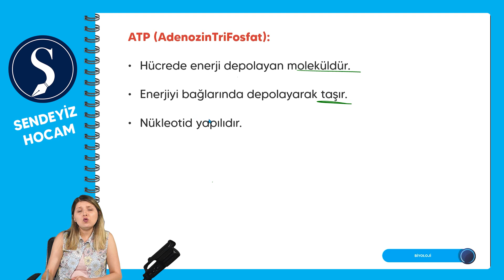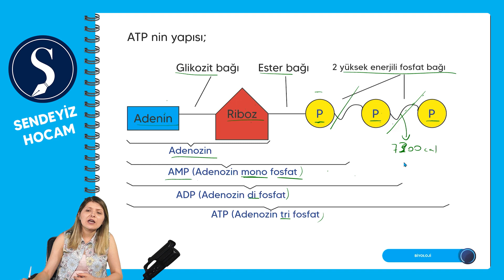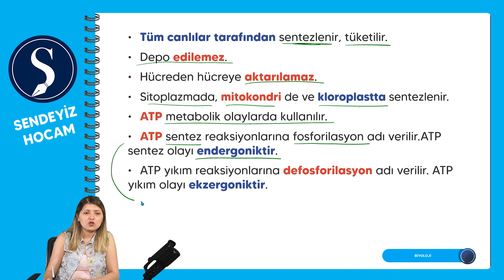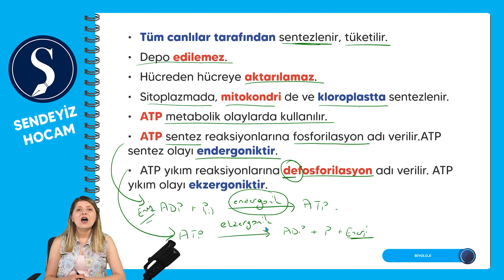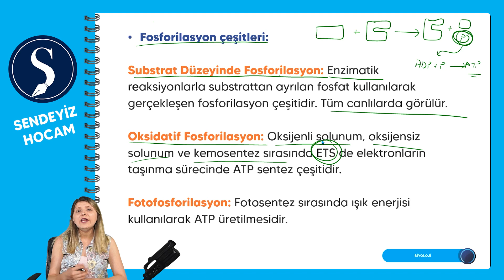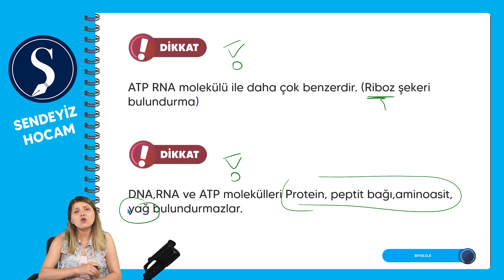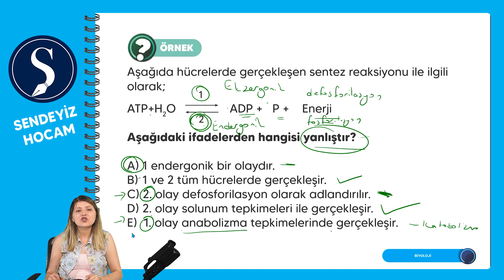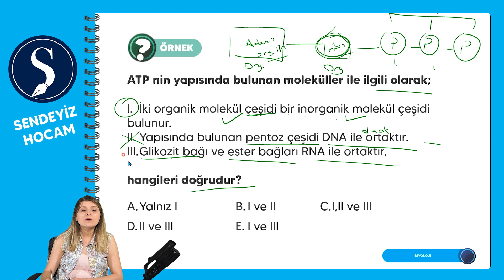Canlıların Yapısında Bulunan Organik Bileşikler - ATP ve Hormonlar 1. Bölüm - TYT Biyoloji 2022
Canlıların Yapısında Bulunan Organik Bileşikler - ATP
PDF:

ATP (Adenozin Tri Fosfat)
Glikozit Bağı
Ester Bağı
2 Yüksek Enerjili Fosfat  Bağı

Adenozin
AMP (Adenozin Mono Fosfat)
ADP (Adenozin Di Fosfat)

Ekzergonik Tepkimeler
Endergonik Tepkimeler

Fosforilasyon Çeşitleri

 Substrat Düzeyinde Fosforilasyon
 Oksidatif Fosforilasyon
 Fotofosforilasyon

ATP, RNA ve DNA benzerlikleri